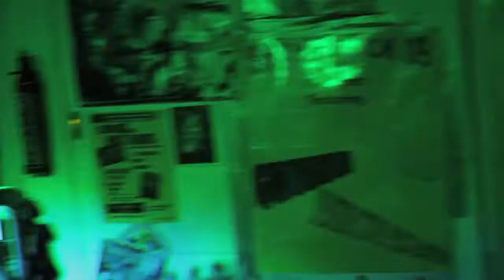LUNIX Documentary - Bonus LIVE Video - The Cult Of Anubis.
Lunix jam in the garage.

Back in the day I was very lucky to be the lead singer of an awesome band called LUNIX. We unfortunately came to our demise, but the energy and memories have lived on. Our good friend Danny Cooke filmed a documentary for us that came in six parts. This is a bonus episode.